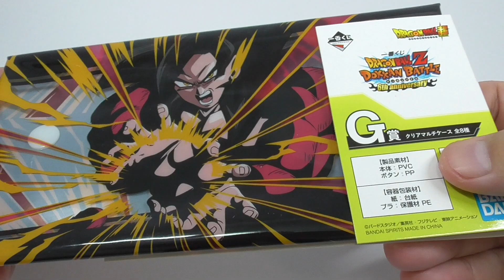ドラゴンボールZ ドッカンバトル クリアマルチケース Dragonball Z DOKKAN BATTLE 6th anniversary Clear Multi-case